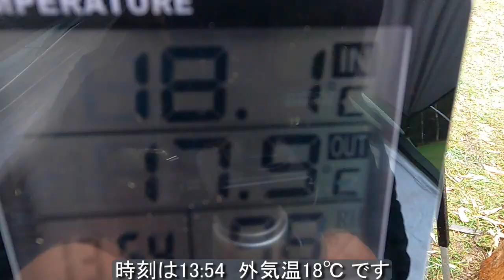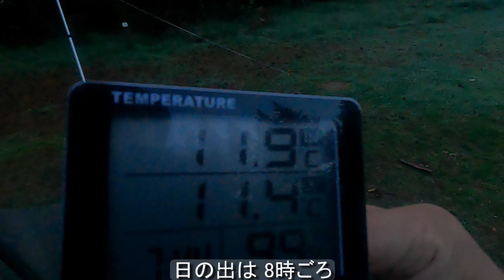【焚き火ダッチオーブン飯】松屋でおなじみ？シュクメルリとワインと泡盛で秋の焚き火ソロキャンプ満喫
こんにちは まあさです。 気温が下がり俄然焚き火の楽しさが増してきました。今回はシュクメルリ（何回発音してもカミカミ(笑)）を焚き火ダッチオーブンで試してみました。焚き火とランタンのもとで飲む泡盛も沁みた～。　野で食う飯はうまい！

今日のメニュー    Today's menu
まん丸皮なしシューマイ　Steamed meat dumpling ball
シュクメルリ　Shkmeruli
トルティーヤピザ　Tortilla Pizza